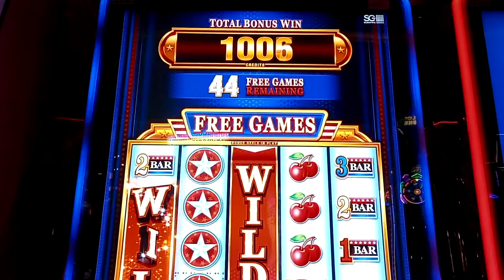Casino love all video 25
A video on casino love all video 25 and about making the world a better place for all.

Can give money to help through PayPal or Cash App which can through the links above where says PayPal link and Cash App link where can pay through either option by giving 1,5,20, 100 dollars or more or whatever amount you are fine with giving. By sending me money any amount as low as a dollar or even any amount no limit as much as you want to help me where I am starting a business and determined to have and succeed at a business to start and have to make the world a better place for all life.

Have PayPal and Cash App accounts where you can give money to help through the links above where it says my PayPal link and Cash App links where can pay through either options by giving 1,5,20, 100 dollars or more or whatever amount you are fine with giving. By sending me money any amount as low as a dollar or even any amount no limit as much as you want to help me where I am starting a business and determined to have and succeed at a business to start and have to make the world a better place for all life.

Want to find all the videos on asking people what do you think we could do to make the world a better place you look up luvuntd and if you want to find the specific video put in video number examples video 1, video 2, video 3, etc.